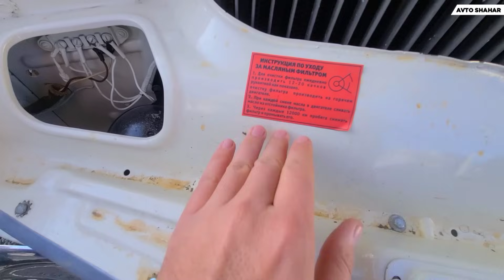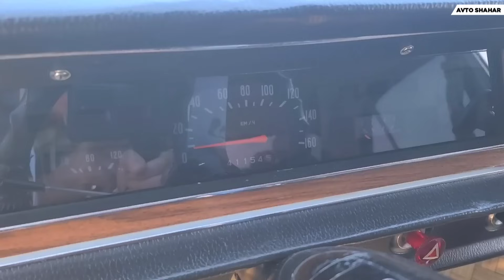BOZORGAMAS KOLLEKSIYAGA QO‘YADIGAN VOLGALAR CHIQIBDIKU😲 VOLGANI SARALARI, 22 YIL SAQLANGANLARI BOR